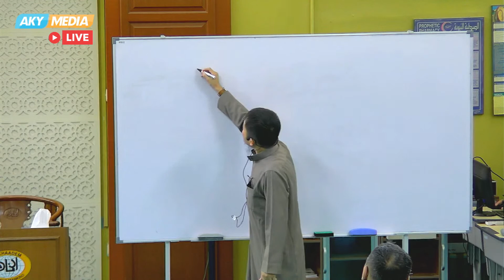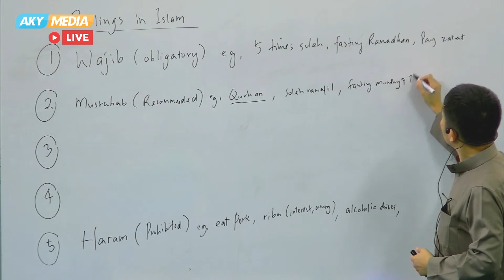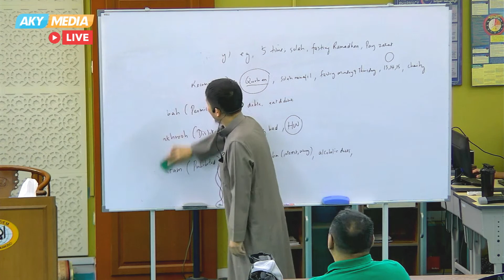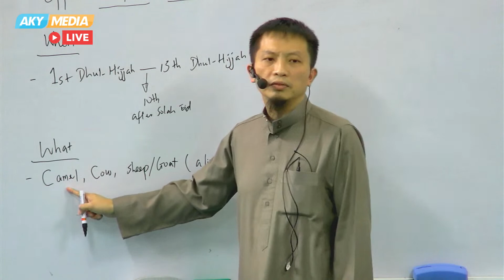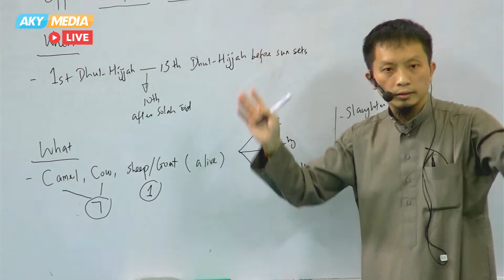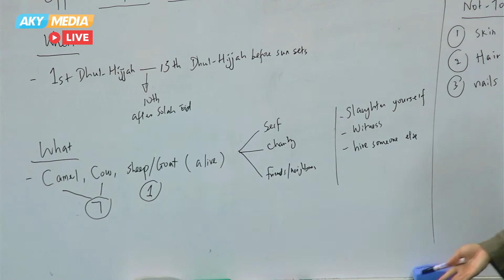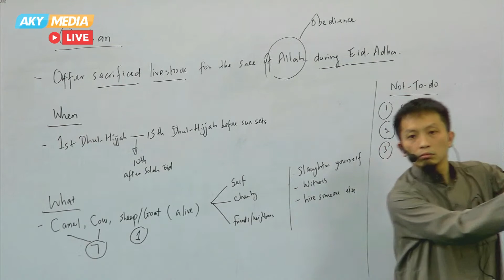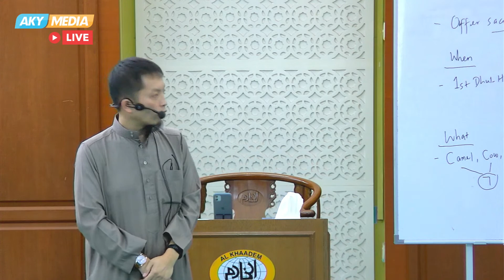New Muslims Class Level 1 - Lesson 44: "Qurban"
Speaker: Brother Adam Voo
Topic: Qurban

For prayer times for all states in Malaysia:
visit: e-solat.gov.my, OR

To help and support us, you can give back to the community by visiting our website, al-khaadem.com.my